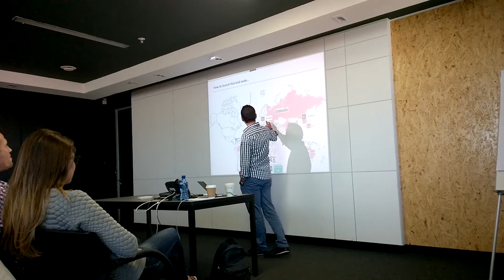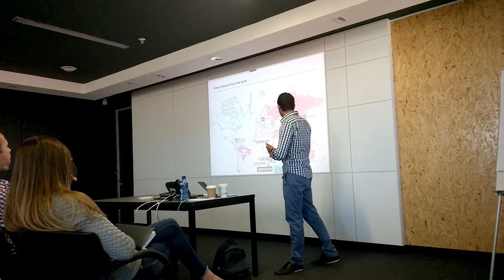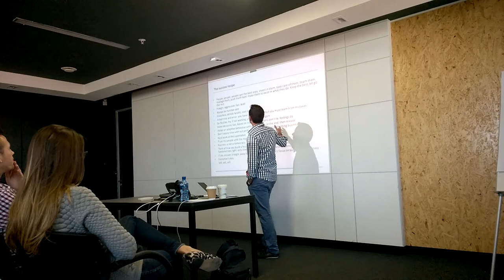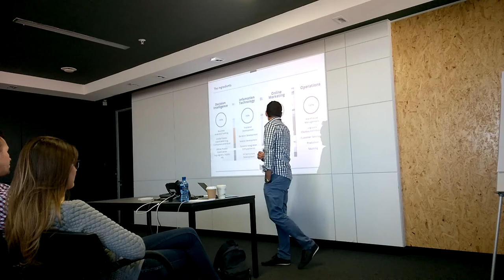How To Friday: Emilian Popa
Emilian Popa talks about e-commerce and retail opportunities in Africa.